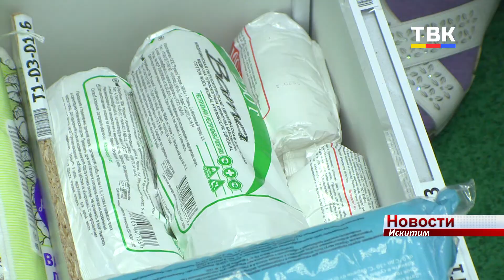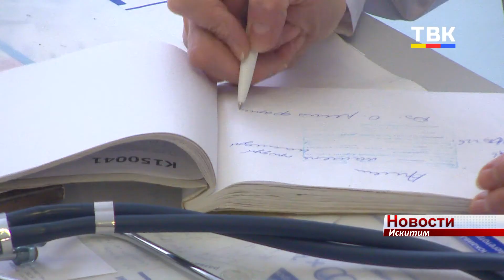В аптеках Искитима закончились медицинские маски, у поставщиков их тоже нет